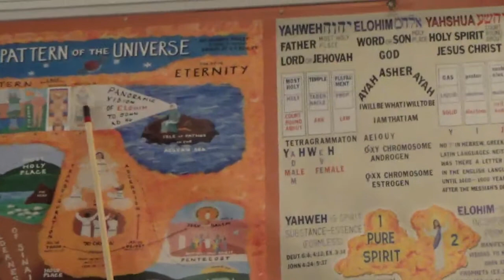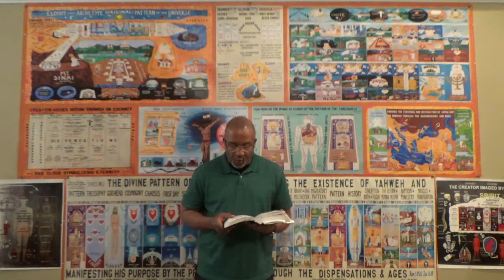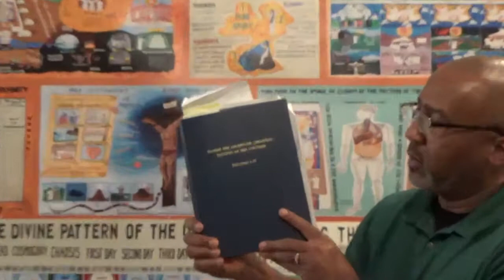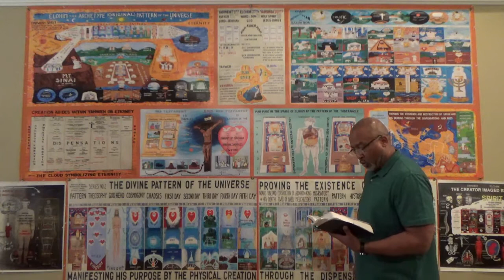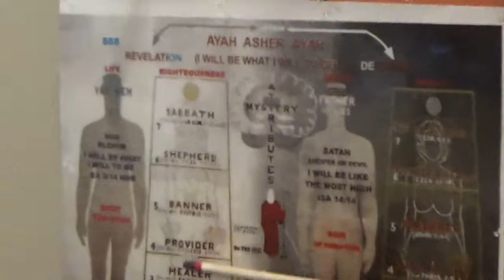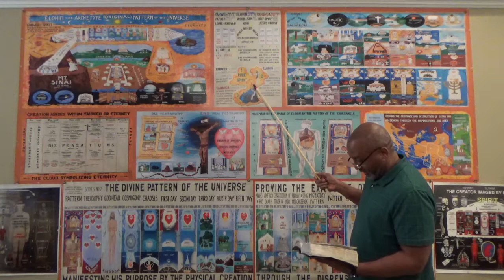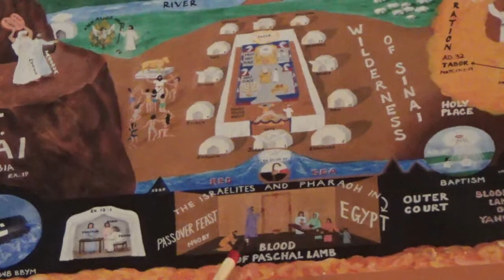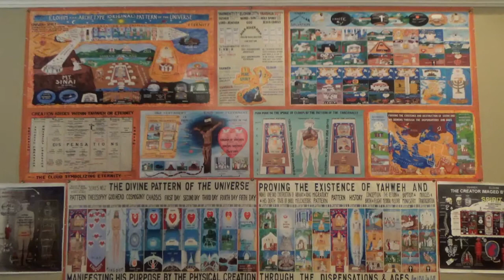3/1/19: Testimonies/You Are Yahweh And There Is None Else